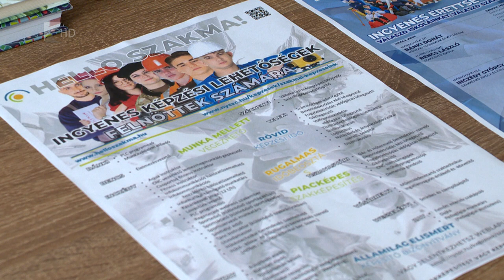Egyre népszerűbb a felnőttképzés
Szeptemberben is elindultak a felnőttképzések vármegyeszerte. Egyre népszerűbbek ezek a lehetőségek. Legtöbben a villanyszerelő szakmát szeretnék megtanulni, de nagyon sokan keresik a gazdálkodással és az informatikával kapcsolatos képzéseket is.